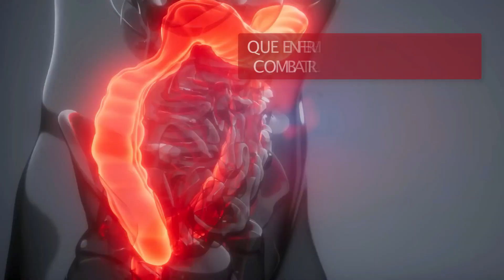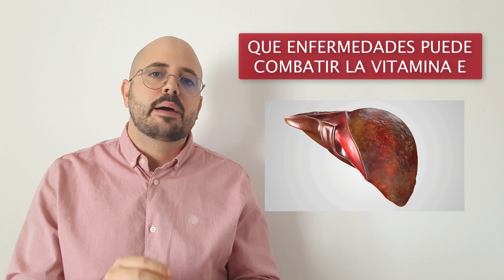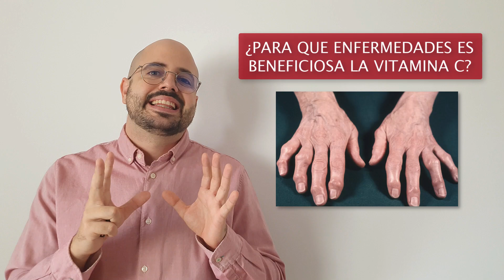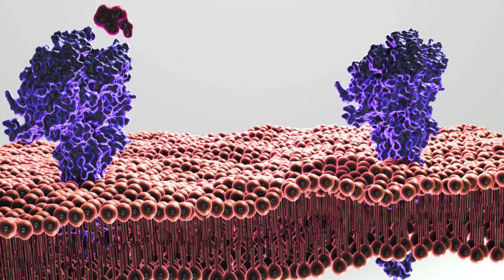¡Estas VITAMINAS lo CURAN absolutamente TODO! || ¿Qué ENFERMEDADES pueden CURAR?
Las vitaminas son muy necesarias para la salud, existen muchos tipos, vitamina A, vitamina B, vitamina B12, Vitamina C, vitamina E, pero para que sirven estas vitaminas, para que enfermedades son beneficiosas tomarlas, de que manera puedes consumirla, pueden curar enfermedades como la diabetes, el dolor de ciática, la hipertensión o prevenir el infarto, estas preguntas eran respondidas en este video de salud.

Contenido del video:
00:00 Consecuencias de no tomar vitaminas
00:25 Vitamina A: Para que sirve
01:23 Vitamina E: Para que sirve
02:56 Vitamina C: Para que sirve
04:16 Vitamina B: Para que sirve

Toda la información de este video esta demostrada mediante estudios científicos recientes sobre la ultima evidencia. Cualquier información adicional no dudes en contactar.